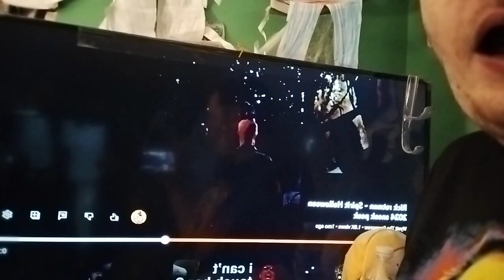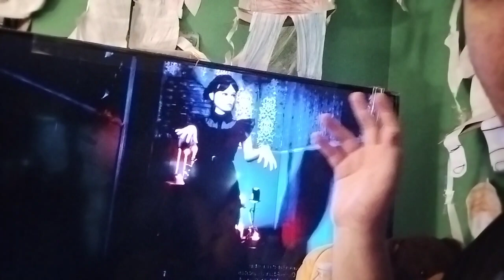topic-some new Halloween animatronics I wanna talk about!